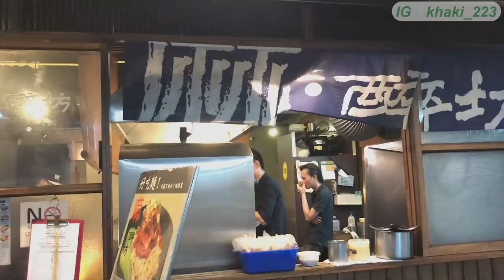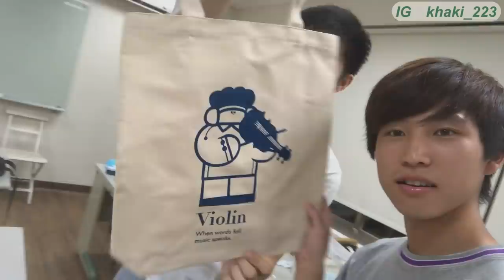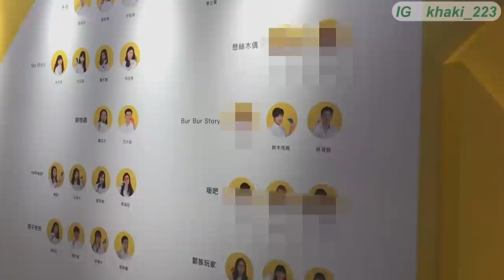【日本留學生住台灣🇹🇼】我們的畢業展🎓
大家好〜我叫鈴木！
我是來台灣留學中的日本人
・畢業展
日期：5/29～6/11
時間：9:00～17:00
地點：師大美術館1F